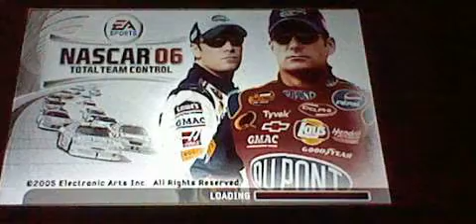Nascar06 (Ps2) Whelen WatkinsGlen Demo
I dont own Nascar06 or Playstation or anything else